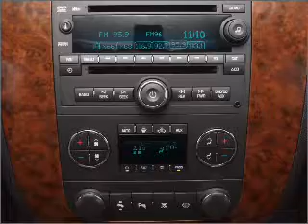2007 Chevrolet Tahoe - Industry CA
Year: 2007
Make: Chevrolet
Model: Tahoe
Trim: LTZ
Engine: 5.3 liter 8 cylinder 16 valve
Transmission: 4-Speed Automatic
Color: Black
Mileage: 65685
Address:
17320 E Gale Ave.